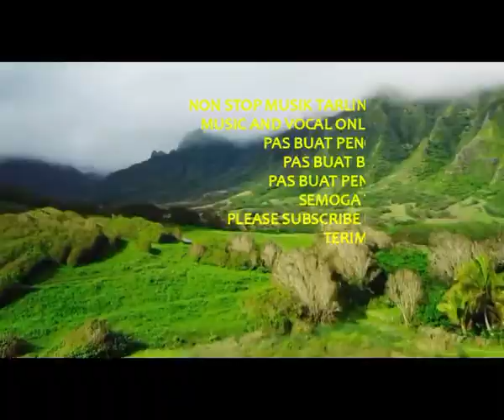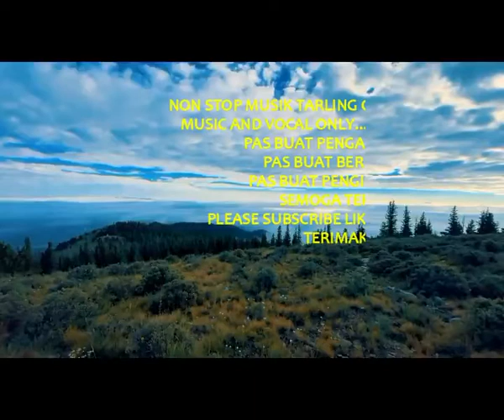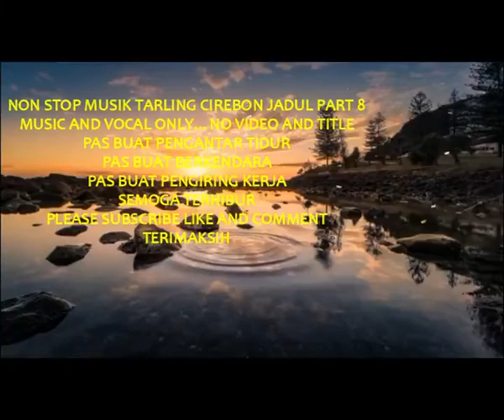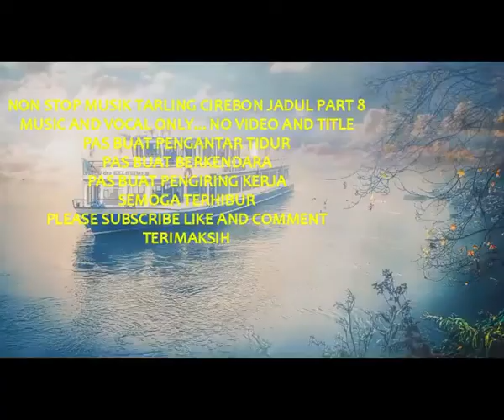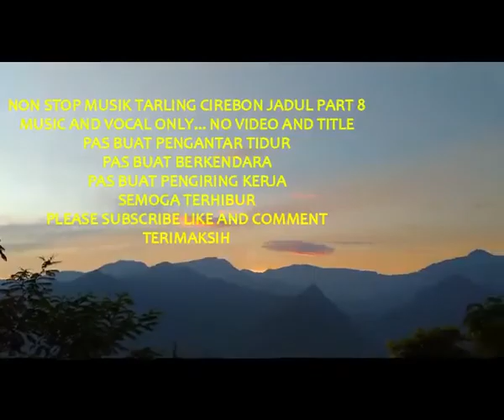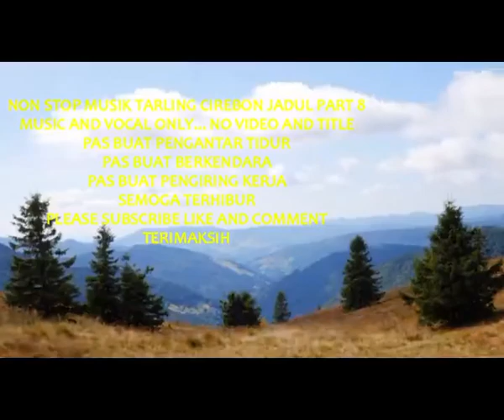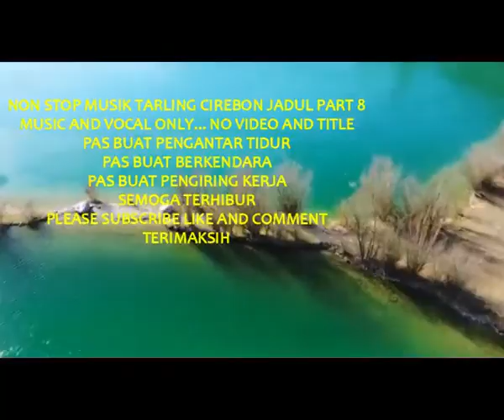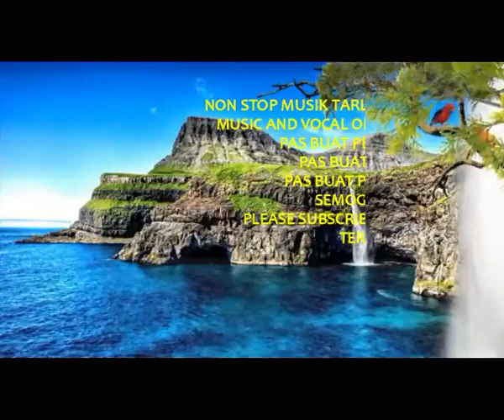NON STOP MUSIC TARLINGCIREBON JADUL PART 8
SPECIAL THANKS TO :
- ARRANGER
- MUSISI
- PENCIPTA LAGU